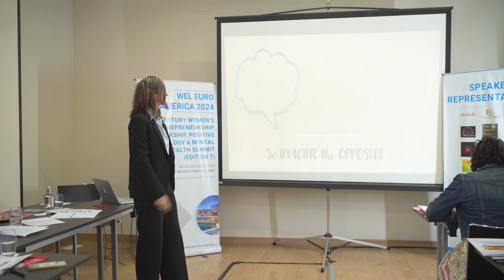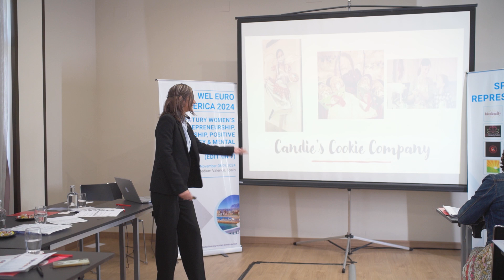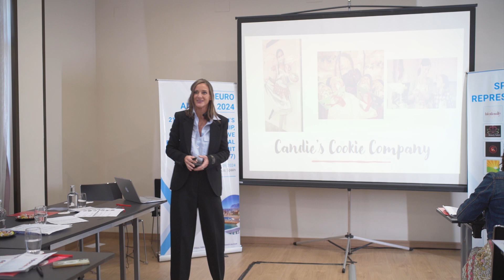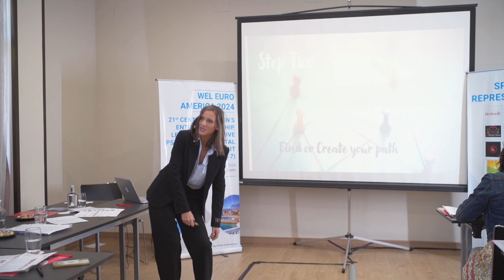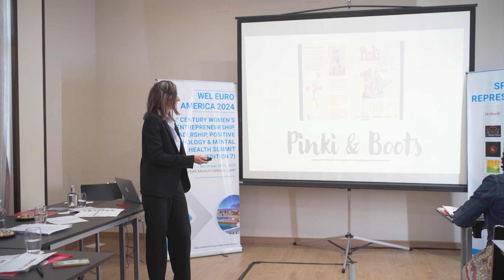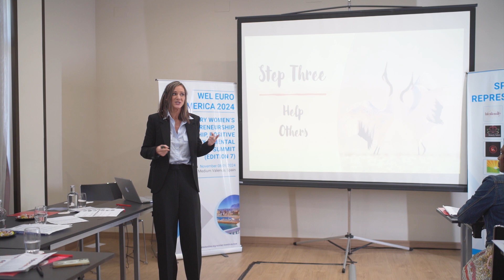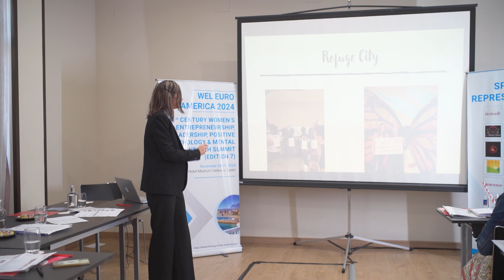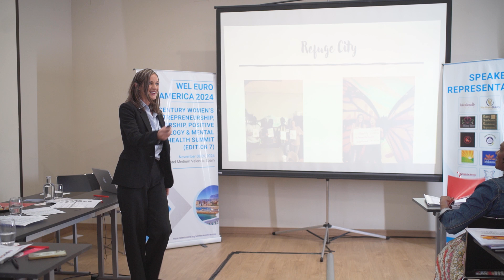Kristin Marie Payne, Fun Intended LLC, USA | WEL Euro America 2024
Kristin Marie Payne, Fun Intended LLC, USA